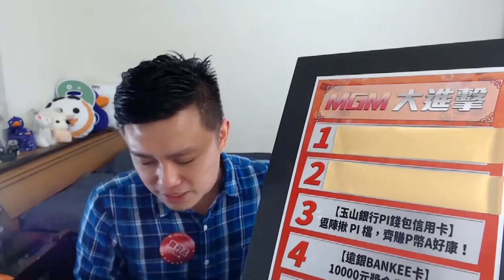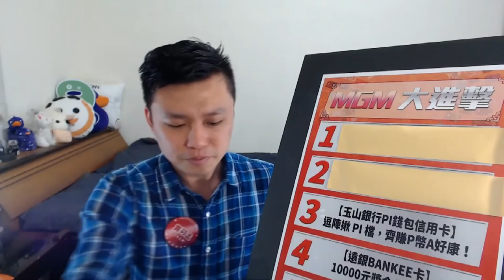2018 MGM大進擊No 4－Bankee中獎1萬元分大家(精華版)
2018 MGM大進擊No 4－Bankee中獎1萬元分大家

MGM最有趣的地方，就是能夠讓我執行「讓利」回饋分享，因為全台灣沒有一個部落客能夠做到跟我一樣，所以我才能夠玩得這麼大。那麼，在2018年寶可孟舉辦了這麼多的MGM活動，不曉得您最喜歡的是哪一個呢？來看看大家的投票意見吧！